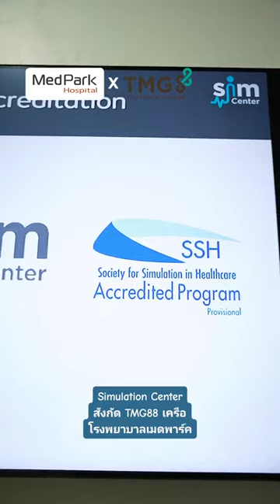Simulation Center พาทัวร์ ศูนย์จำลองสถานการณ์